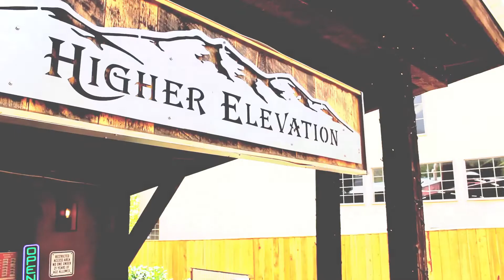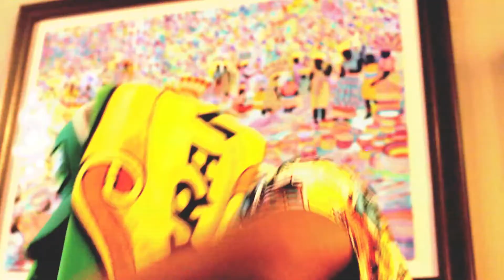TOKYO CIGAR x AUGUST FANON - Homer Simpson Shirt/Enchiridion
Produced by August Fanon
Written by Tokyo Cigar
Directed by Tokyo Cigar
"Homer Simpson Shirt" co directed by Dave from Sovereign Sol studios Colorado